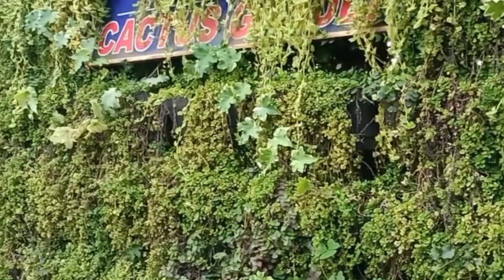റമളാൻ നോമ്പിനെ കുറിച്ച് എനിക്ക് ചിലത് പറയാനുണ്ട്.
friends,

ഇന്നത്തെ നമ്മുടെ vedio നോമ്പിന്റെ പേരിൽ നമ്മുടെ ഈ കൊച്ചു കേരളത്തിൽ നടക്കുന്ന ധൂർത്തി നെ കുറിച്ചാണ്. എല്ലാതരം ധൂർത്തിൽ നിന്നും ഒഴിവായി ഈ നൻമ മാസം എങ്ങനെ നമ്മുക്ക് മുതലാക്കി എടുക്കാം എന്നുള്ളതാണ്. ഈ കൊച്ചു vedio എന്റെ കൂട്ടുകാർക്ക് ഇഷ്ട്ടമാക്കുകയാണെങ്കിൽ like ചെയ്യാൻ മറക്കരുതേ. മറ്റുള്ളവരിലേക്ക് share ചെയ്യാനും മറക്കരുത് ട്ടോ .

നിങ്ങളുടെ വിലയേറിയ അഭിപ്രായങ്ങൾ comments അറിയിക്കണം ട്ടോ .

എന്റെ എല്ലാ കൂട്ടുകാർക്കും എന്റെയും എന്റെ കുടുംബത്തിന്റെയും പുണ്യങ്ങളുടെ പൂക്കാലമായ റമളാൻ ആശംസകകൾ

   പ്രാർത്ഥനയിൽ ഉൾപെടുത്തണെ

                      അസ്സലാമു അലൈക്കും